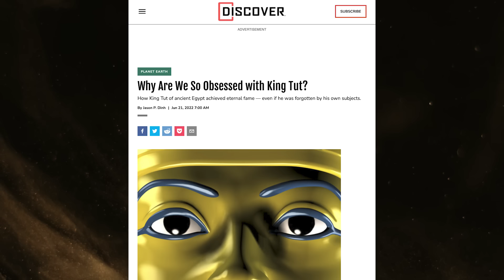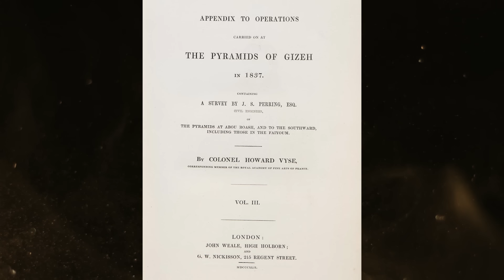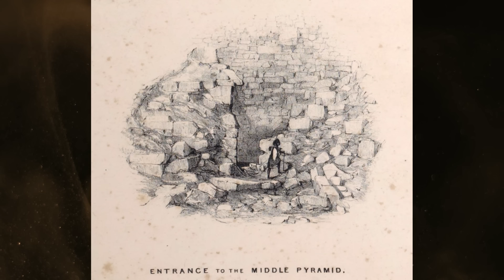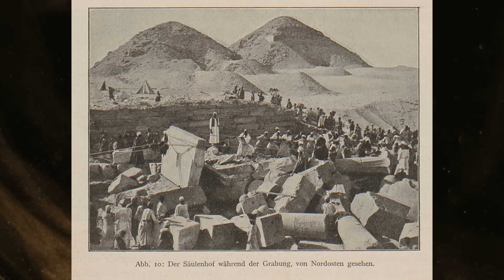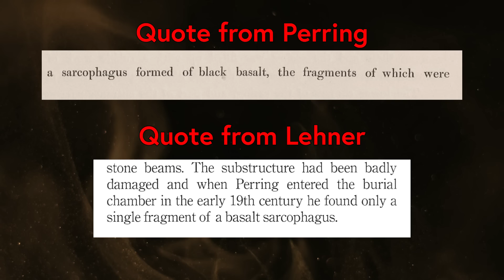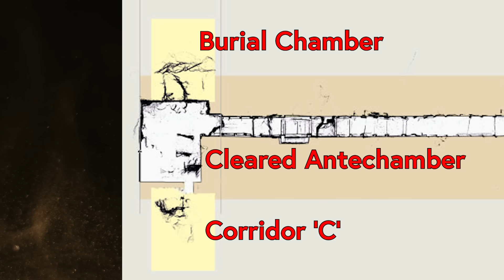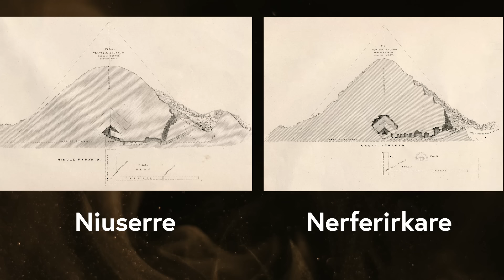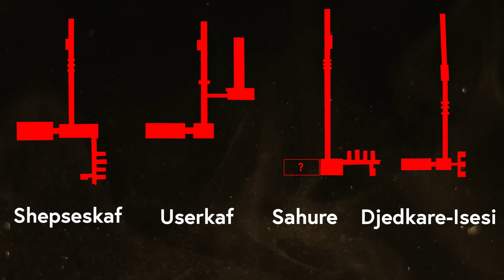The Undiscovered Pharaoh Sahure still rests in his Pyramid?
The pyramid of Sahure at Abusir has suffered greatly from the ravages of greed and time. But perhaps a twist of fate has allowed the monument to preserve the king’s undiscovered remains.

The hazards of exploring and excavating this fallen structure have protected the chambers within for centuries or Millennia. John Perring in 1837 was the first and only explorer to reach an inner chamber since it catastrophically collapsed in the ancient past.

New research in the past few years has brought amazing discoveries that are already rewriting the history of Egyptian pyramids. Parts of the pyramid remain buried in rubble, waiting for their secrets to be unlocked. New excavations are underway that may be the best chance of finding the remains of a ruler from the Old Kingdom.

Special thanks to Meretseger Books for the use of many photos of the pyramids at Abusir.